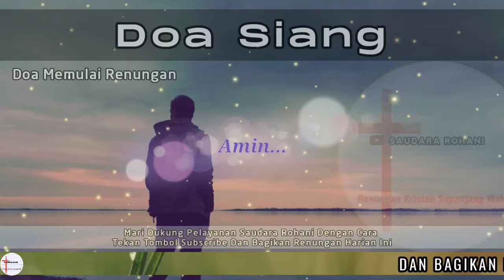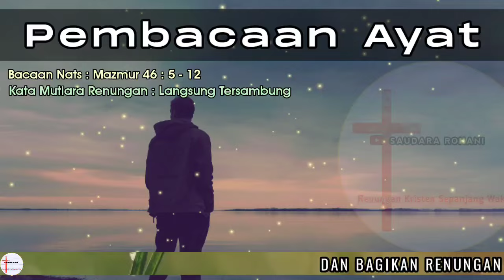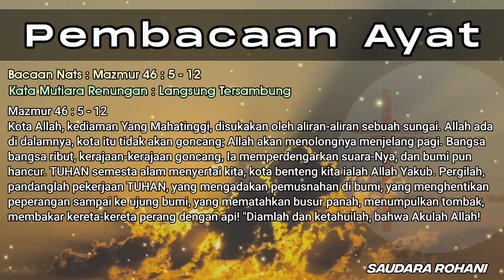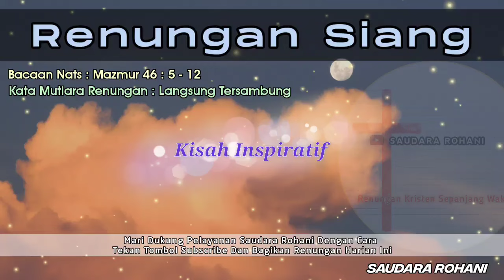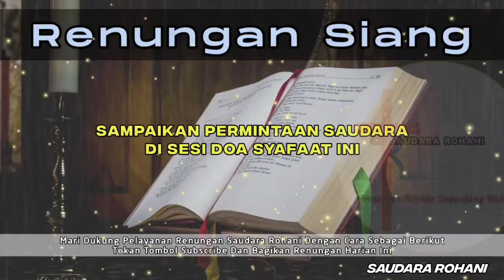Renungan Siang Kristen - Doa Siang - Suara Injil - Pohon Kehidupan Terbaru - Renungan Siang Katolik